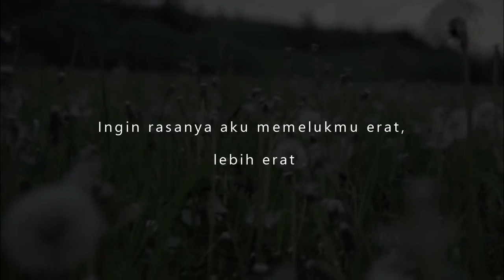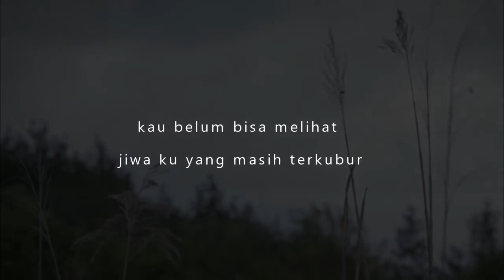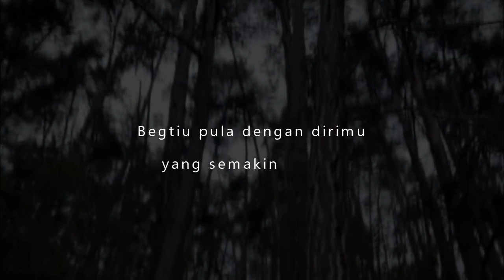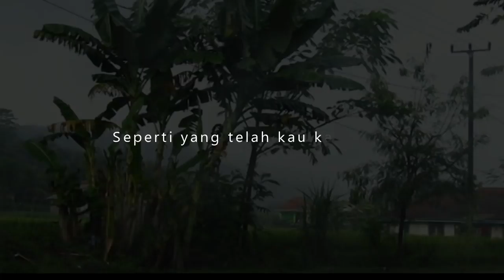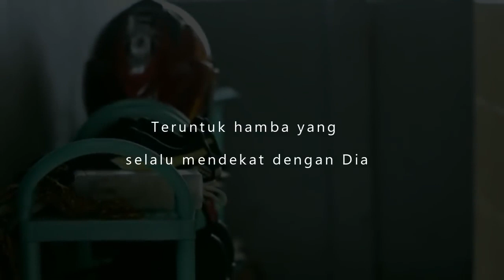Rindu ku untuk ayah 😭